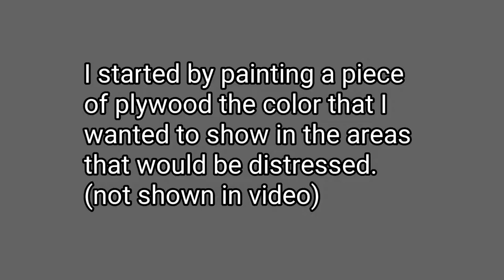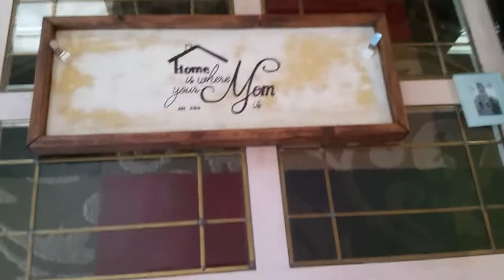DIY Mothers Day Sign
This video shows the basic steps to make your own distressed paint sign.  Simply pick the colors you want it to be and pick any quote/picture print it and follow the steps I did to make your own custom distressed paint sign.